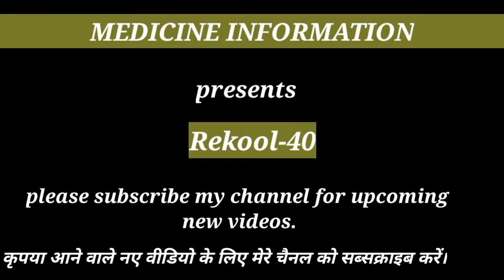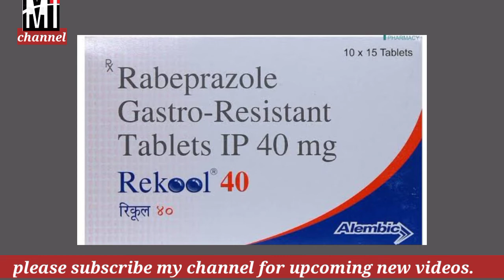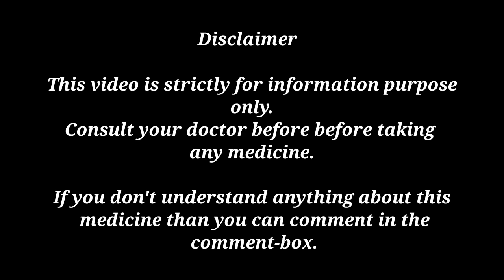Rekool 40||tablet rekool 40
Hi,,

    In this video I discuss about the medicine of Rekool 40|benefits || Side effects       Uses/ dose

                                     Happiness
                             Thanks & Regards
                                          H.M